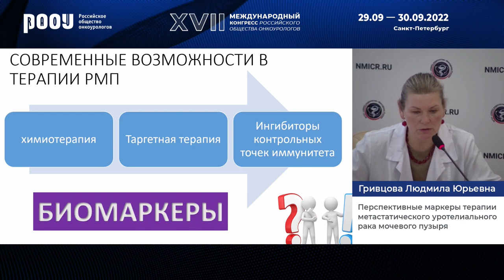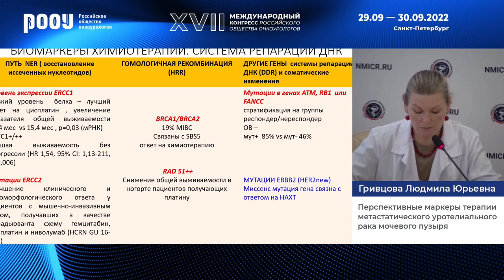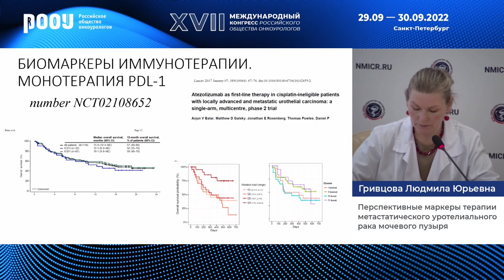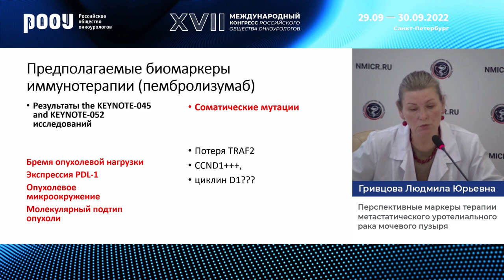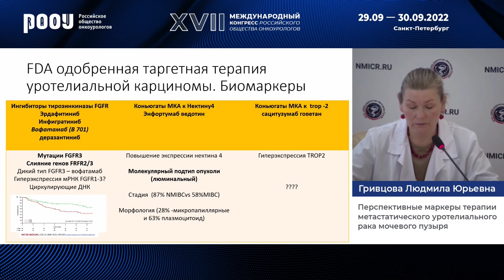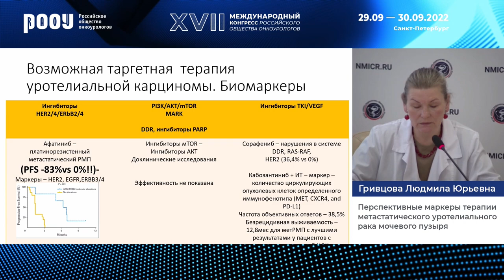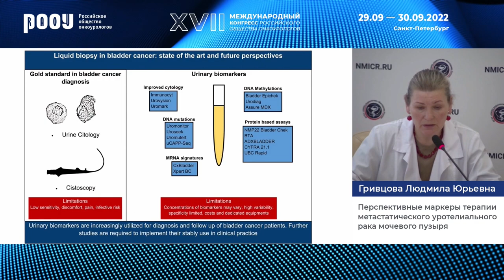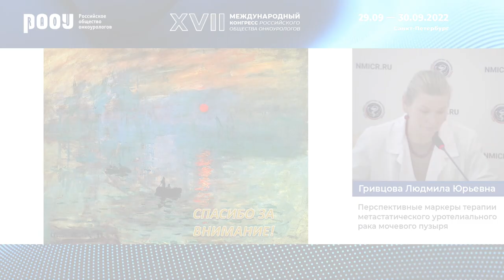Перспективные маркеры терапии метастатического уротелиального рака мочевого пузыря. Гривцова Л. Ю.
30 сентября в рамках XVII Международного Конгресса РООУ секционного заседания "РМП", Гривцова  Л. Ю. представила доклад на тему: "Перспективные маркеры терапии метастатического уротелиального рака мочевого пузыря".